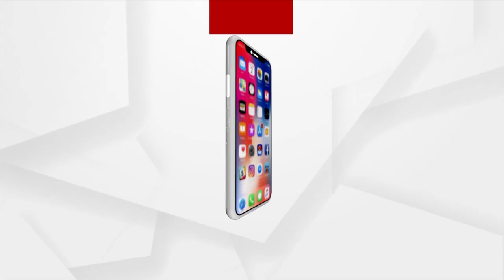People Gathers To Cheer India In The Opening World Cup Match